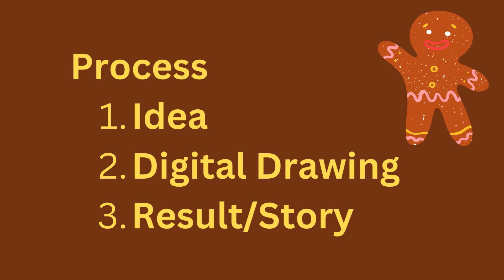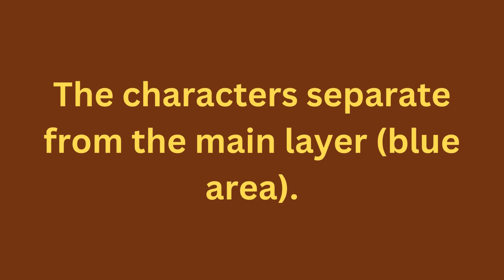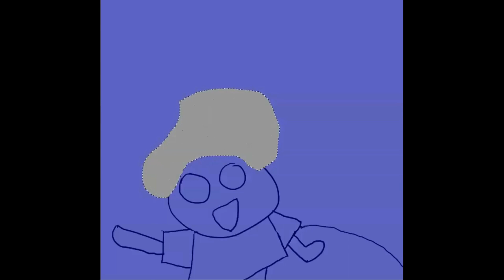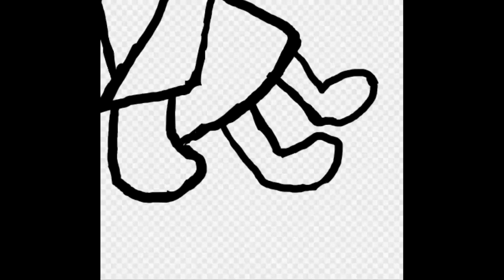I Draw For Karamel's Christmas Art Contest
@KaramelKitty for hosting a Christmas Art Contest on Discord.
I drew the three characters Coffee, Karamel, and Gretchen. They turned into gingerbread people riding on a giant ice cream cone.